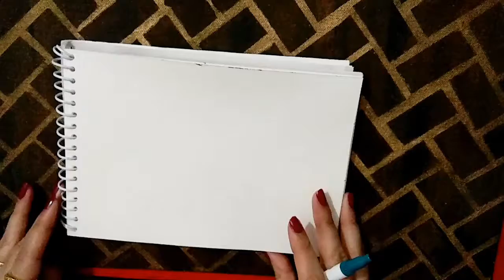Easy Zentangel Art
easy zentangle art short videos